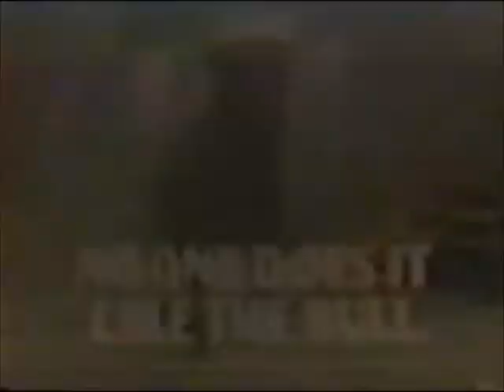Dr Hook and Bull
A commercial I found and a shout I did back when I had Jimmyreb Radio...Oh and my books. lol